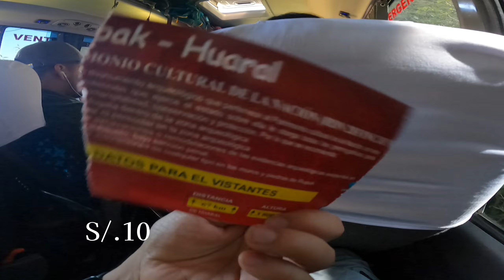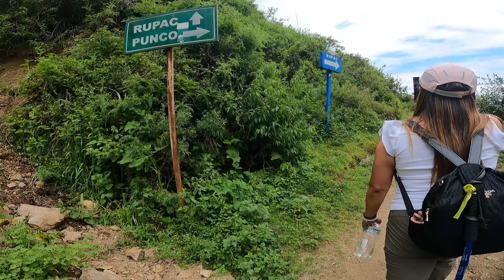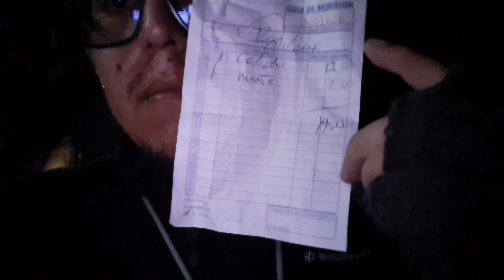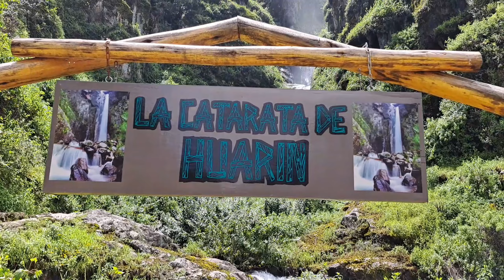La misteriosa CIUDAD DE FUEGO en las alturas de Lima 🇵🇪 RUPAC Trekking + Camping 2 Días 1 Noche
RUTA COMPLETA a RUPAC !! Trekk + Camping 🇵🇪

Salimos desde la ciudad de Lima hacia la misteriosa ciudad de fuego "RUPAC" , Un pueblo fantasma en las alturas de Lima. Trekking, aventura y muchas experiencias vividas que nos dejó este viaje. Acampamos por primera vez y pudimos apreciar un atardecer hermoso después de una lluvia refrescante. Hicimos fogata , compartimos experiencias y conocimos un poco más de la cultura de este bello lugar .

Un abrazo!